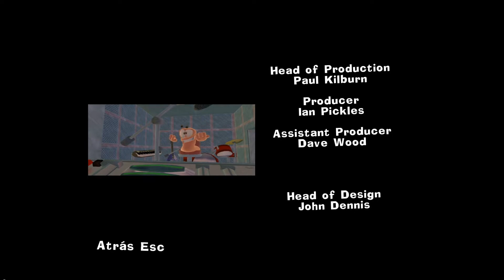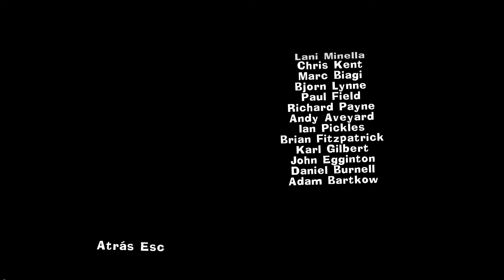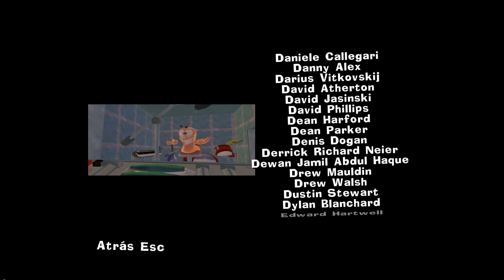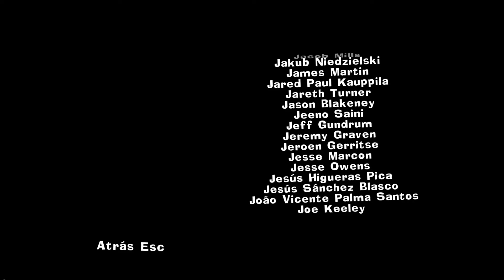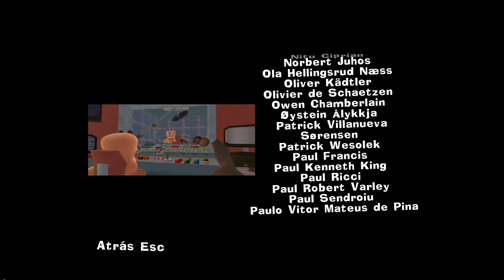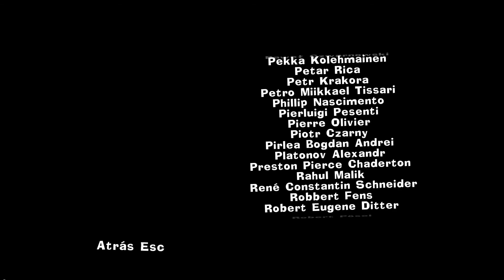W.U.M. #12: Por fin venganza! (final modo historia)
Tres últimas misiones para poder vengarnos del profesor!! 👇👇Sigue👇👇

Primera, prácticas intensivas de paracaídas (otra más😁) . En la segunda, rescatar al compañero infiltrado en unas islas repletas de enemigos... Y en la ultima, abrirnos paso entre multitud de enemigos hacia donde esta el profesor y ponerle las cosas claras... Disfrutadlo!!

Os dejo antes de la toma buena de la última misión, la forma más salvaje de matar al profesor... ataque estatua de burro! Por que no queridos míos, no hay que matar al profesor para terminar el juego, aunque ganas no me faltaron jajaja. Incluyo lo divertidos créditos del final del modo historia. Para el próximo episodio, empezaremos el modo campaña..

Si os está gustando este vídeo, Aquí os dejo la lista de reproducción actualizada: